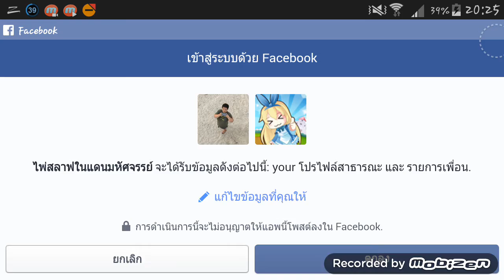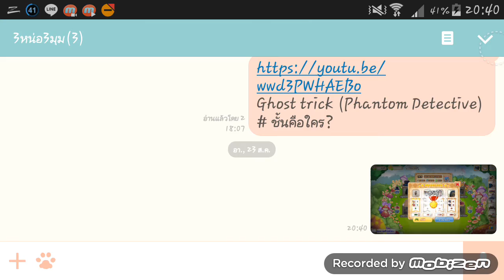สลาฟในดินแดนมหัศจรรย์(Slave in wonderland)